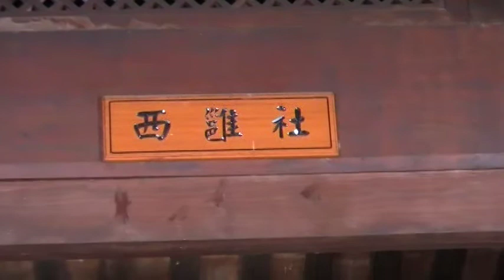西雝社 磺溪書院 地球村 Arts104 玉而富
西雝社  磺溪書院

(藝術品)